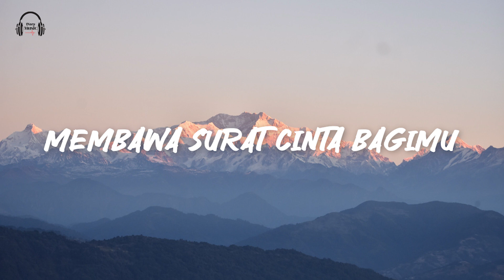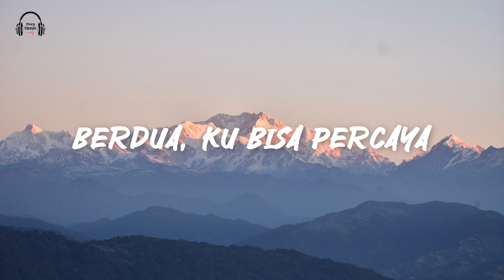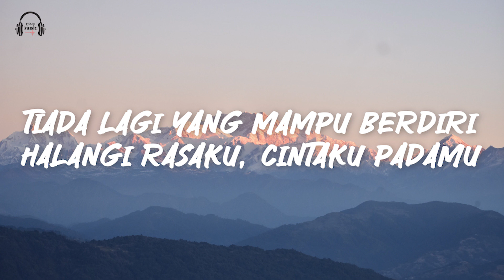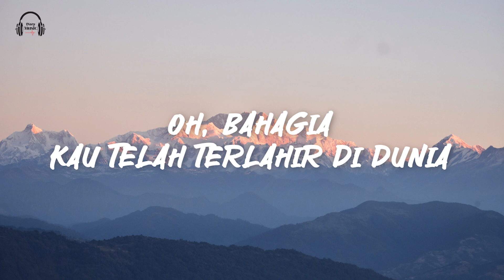Perahu Kertas - Tulus (Lirik Lagu)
🎵 Judul : Perahu Kertas
🎙️ Penyanyi : Tulus
Official Music :

📝 Lirik:

Perahu kertasku 'kan melaju
Membawa surat cinta bagimu
Kata-kata yang sedikit gila
Tapi ini adanya

Perahu kertas mengingatkanku
Betapa ajaibnya hidup ini
Mencari-cari tambatan hati
Kau sahabatku sendiri

Hidupkan lagi mimpi-mimpi (cinta-cinta)
Cita-cita (cinta-cinta)
Yang lama kupendam sendiri
Berdua, ku bisa percaya

Ku bahagia
Kau telah terlahir di dunia
Dan kau ada
Di antara miliaran manusia
Dan ku bisa
Dengan radarku menemukanmu

Tiada lagi yang mampu berdiri
Halangi rasaku, cintaku padamu

Ku bahagia
Dan kau ada
Dan ku bisa
Dengan radarku menemukanmu

Oh, bahagia
Dan kau ada
Dan ku bisa
Dengan radarku menemukanmu